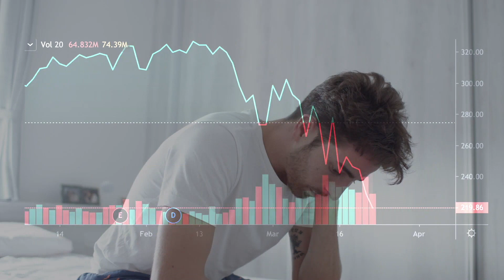Bolton First-time Buyers Keeping our Local Property Market Afloat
From Renting to Owning: Bolton's Rise of the First-Time Buyers Defying Market Obstacles. Explore the remarkable journey of Bolton renters escaping the vicious cycle of high rents and intense competition, as they seize the opportunity to become homeowners. With rental prices soaring and landlords exiting the market, delve into the reasons behind this unprecedented shift and why Bolton's first-time buyers remain unyielding amidst turbulent times.

Click on the link here …